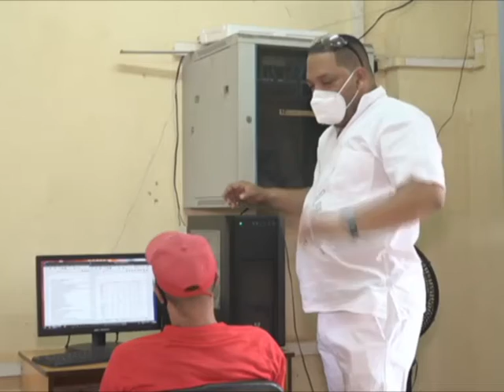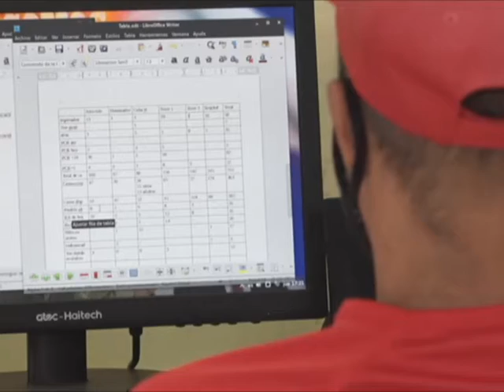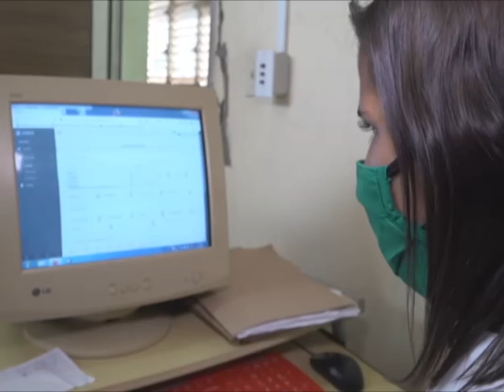Mesa Coordinadora:clave para optimizar proceso de gestión de ingreso de pacientes con covid19 en Moa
La mesa coordinadora municipal es clave para optimizar el proceso de gestión de ingreso de pacientes en las instalaciones destinadas al tratamiento de la COVID-19 en Moa.